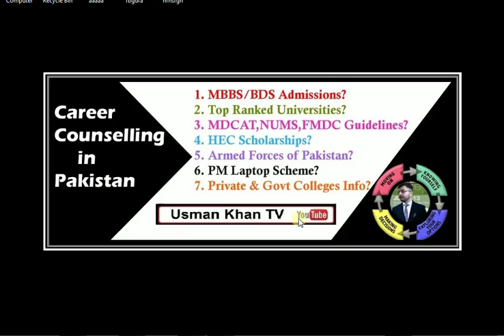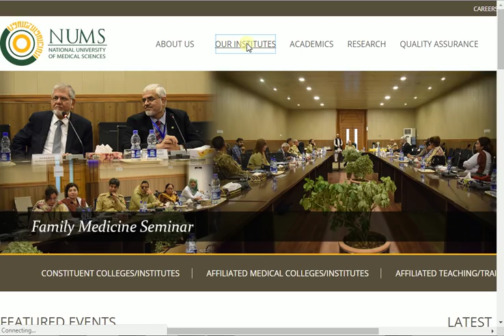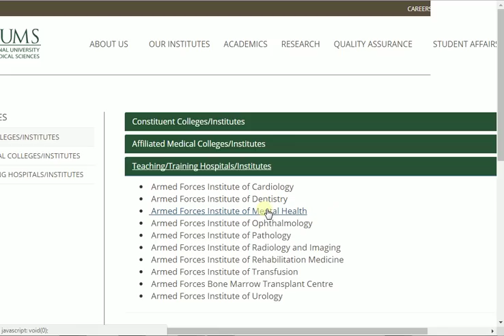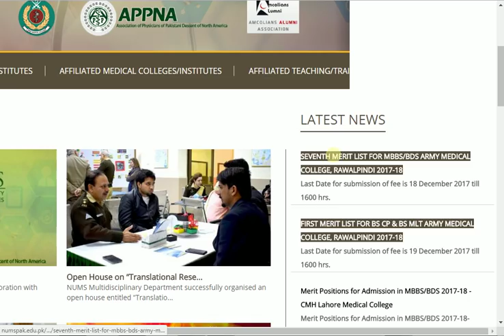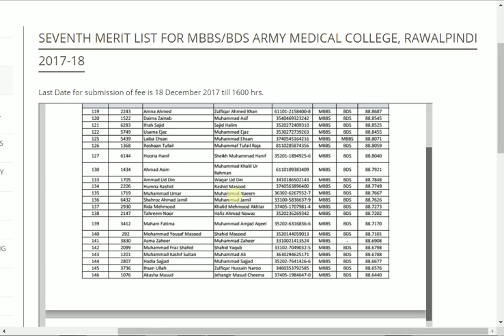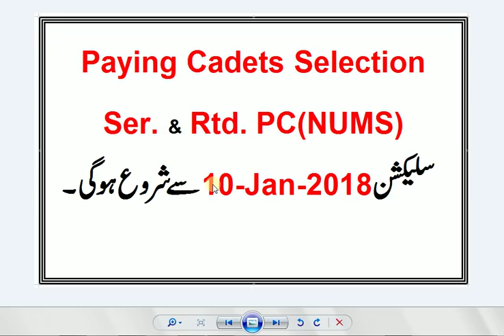GHQ Announced Date for Paying Cadets Selection (PC Seats Army Medical College Rawalpindi)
Usman Khan TV is Career Counselling You Tube Channel ,Through which we inform you about admissions alerts in different universities of Pakistan and abroad